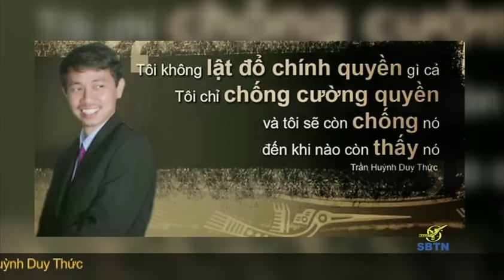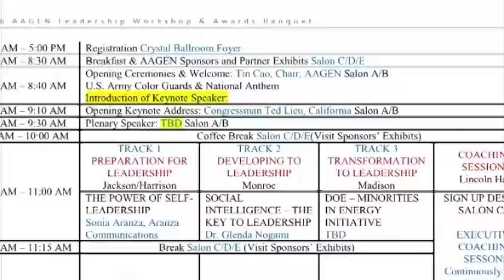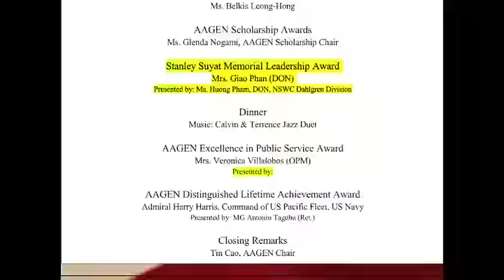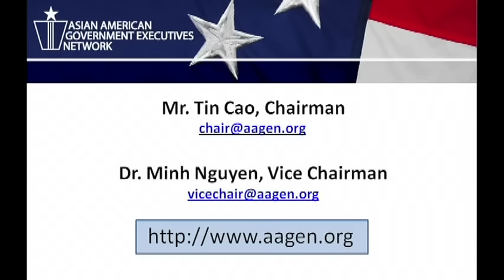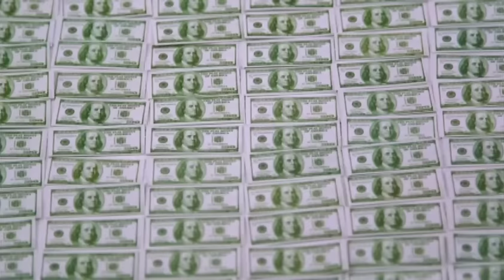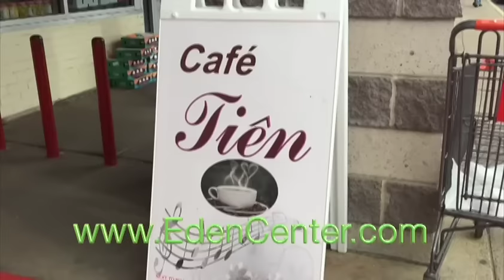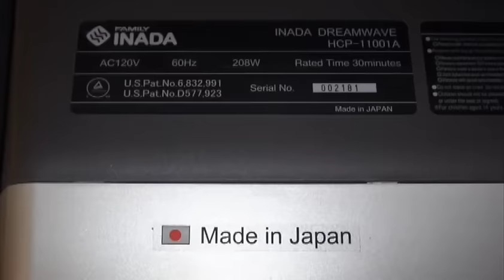BTHTD-Tue-Jun21-2016-P2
This video is about BTHTD-Tue-Jun21-2016-P2